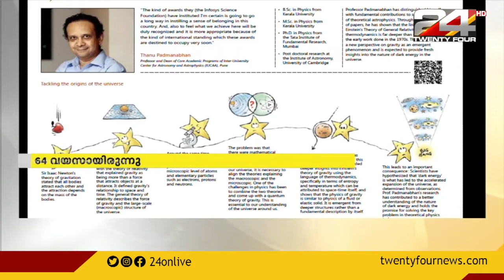പ്രശസ്ത ഭൗതിക ശാസ്ത്രജ്ഞൻ ഡോ താണു പത്മനാഭൻ അന്തരിച്ചു | 64 വയസായിരുന്നു